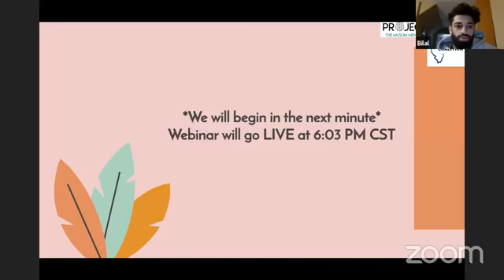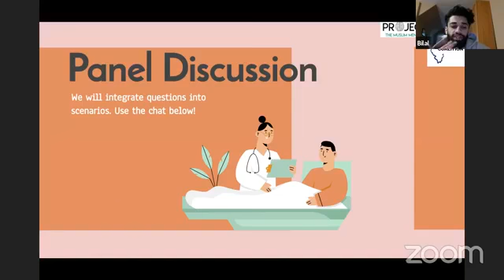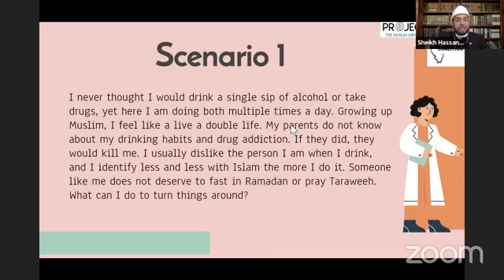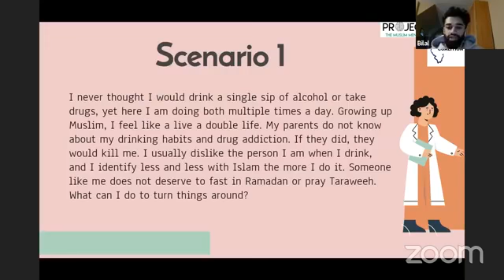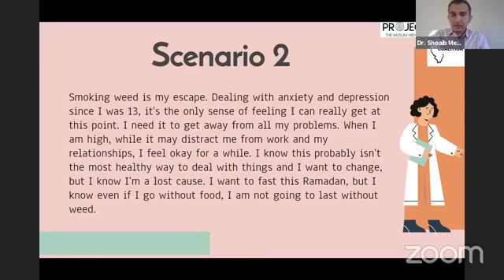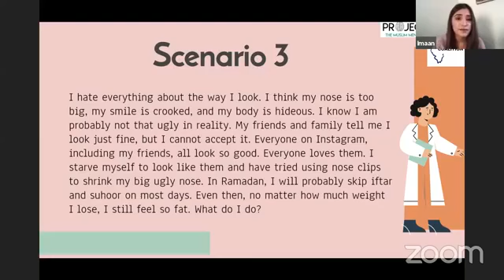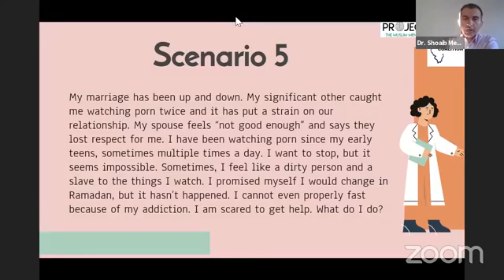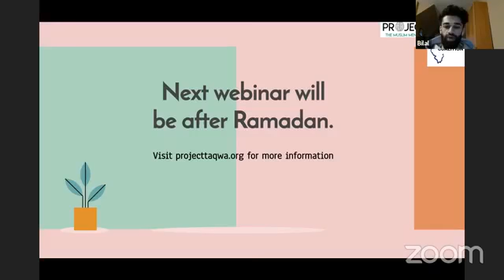IL Muslim Civic Coalition - Managing Addictions and Eating Disorders During Ramadan | Webinar 3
The Illinois Muslim Civic Coalition, Project Taqwa, and partners are excited to announce a webinar series titled: Managing Stress & Mental Health During Coronavirus. Managing Addictions and Eating Disorders During Ramadan is the focus of the second episode of the series.

How do we manage eating disorders and addictions issues during Ramadan? How do we deal with substance abuse and pornography as Muslims? What does Islam say about these topics?

Insights from Bilal Qureshi (Project Taqwa), Imaan Ahmed (IL Muslim Civic Coalition), Shaykh Hasan Aly (Mecca Center), Enoch Muhammad (Hip Hop Detoxx), and Dr. Shoaib Memon (Private Practice)

April 30, 2020 06:00 PM in Central Time (US and Canada)

Insights from students, young professionals, and families.
Each Webinar will have a distinct focus on young adults and families – and address challenges during the Coronavirus Crisis. We need your expertise.